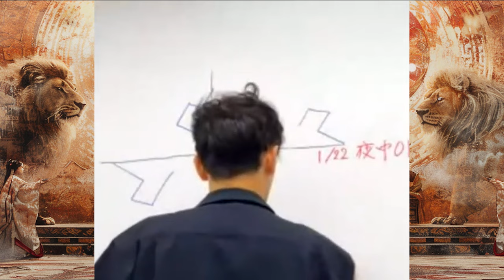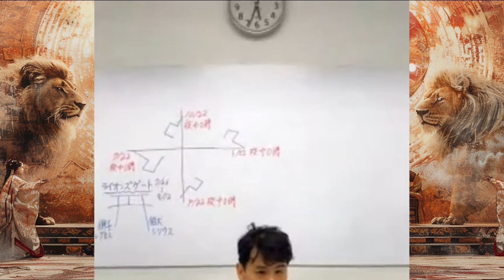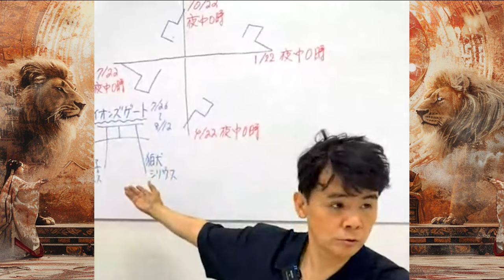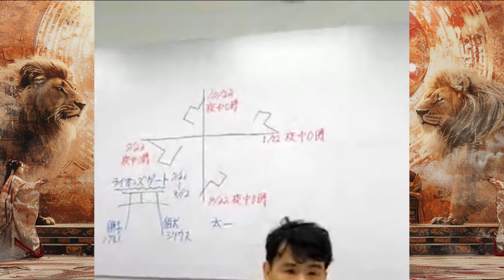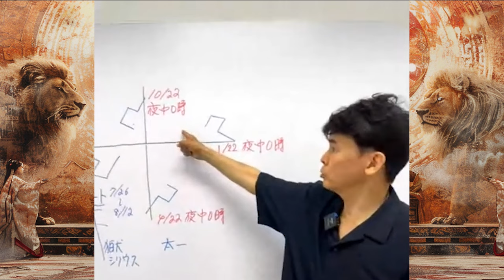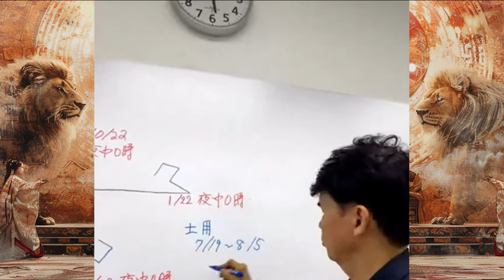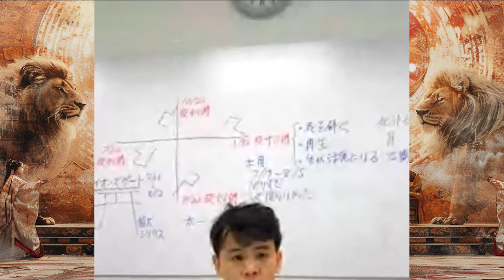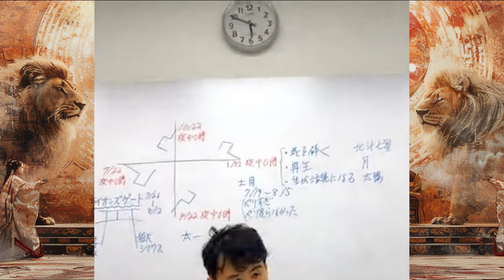闇を光に 死を生に【ライオンズゲート】アマテラスの祈り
十言の神呪　「ア・マ・テ・ラ・ス・オ・ホ（オ）・ミ・カ・ミ」

アマテラス（天照大御神)は太陽の化身です。7月26日～8月12日のライオンズゲートの期間に、アマテラスのエネルギーがパワーアップします。

【天照太神と太一とライオンズゲート】
ライオンズゲートは日本古来の神々が一番活発になるときです。狛犬は向かって右が大犬座のシリウス、左が獅子座のレグルス、中央は午後12時の真昼の太陽を表します。太陽神を祀る伊勢神宮の内宮にお祀される「天照太神」をお祝いするときが、ライオンズゲートの期間です。

伊勢神宮の伊雑宮で行われる御田植神事では、巨大な扇に「太一（古代中国で北極星が神格化された神名）」という文字が描かれています。これは天照太神と北斗七星の関連を表しているものです。

【「剣と八咫鏡と勾玉」三種の神器の象徴】
天文学的に解釈した私の見解では、「剣は北斗七星、八咫鏡は太陽、勾玉は月」です。1年の中で、「北斗七星と太陽と月が特別な配置にある時に祈ること」が、日本の国力のみならず、世界平和の源の力が発揮されるのではないかと考えます。

ライオンズゲートの期間中は、太陽（八咫鏡）は、シリウスとレグルスの中央、神聖な配置になります。北斗七星は右回りに周っていますが、北斗七星を「剣」と見立てたときに、

1月22日は北斗七星（剣）の剣先が真東（再生）へ向く。
4月22日は北斗七星（剣）の剣先が真南へ向く。
7月22日は北斗七星（剣）の剣先が真西（死後の世界、滅ぶものを無くす、悪きものをとどめる）へ向く。
10月22日は北斗七星（剣）の剣先が真北へ向く。
不思議なことに4つの「22」という数字が出てきました。「22」の4つの日にちは、北斗七星を「剣」と見立てたときに、特別な配置になる日です。

◉土用の季節
2024年は7月19日〜8月5日が土用の終わりです。土用の期間中は、土いじりをしたり華々しい活動を控えるときです。キリスト教的な概念ですと「安息期間」となり、静かに自分を振り返り、己の行動を深く静かに反省するときです。

以上をまとめると、ライオンズゲートの期間は、北斗七星（剣）の剣先が真西へ向くことで、「死を滅する、悪きものを噛み砕き、自己を振り返る聖なる期間」であり、さらに2024年8月4日は新月で「再生」を意味し新しいスタートのとき、そして日本の神々の「生」が活発になるときと言えるでしょう。

闇を光に、死を生に　天照太神にお祈りを捧げます。
2024年8月5日　Dr.Shu

Dr.Shu 五島秀一
山口県岩国市生まれ。広島大学理学部数学研究科卒。中小企業診断士。経営コンサルタント。一般財団法人秀物理学研究所代表。超越気功協会会長。【主な活動】地球環境商品開発、国家の運命を占う「歴史波動」、個人の運命を占う「天占易学」、浄化の祈り「気の舞」、前世の語り「魂ヒーリング」 整体施術（ヒーリング）は、延べ80,000件に及び、多岐にわたる活動すべてオリジナルで生み出されているもの。